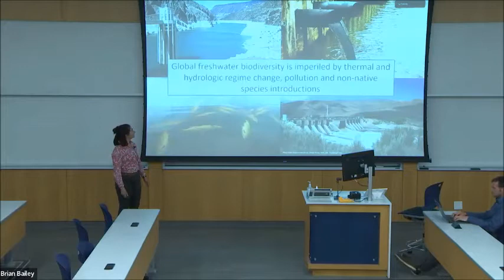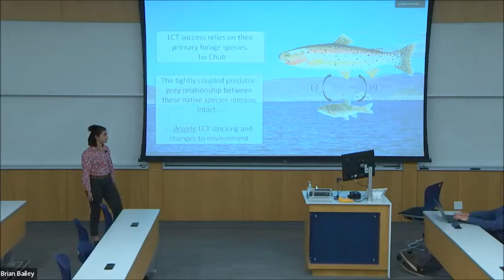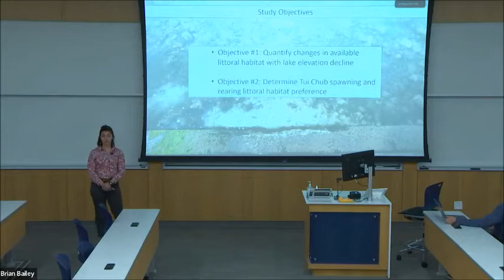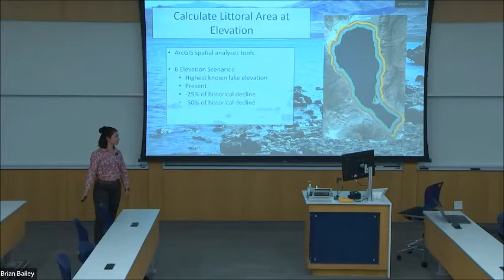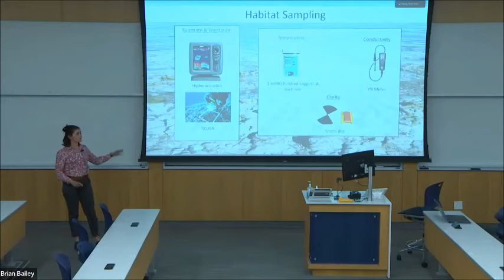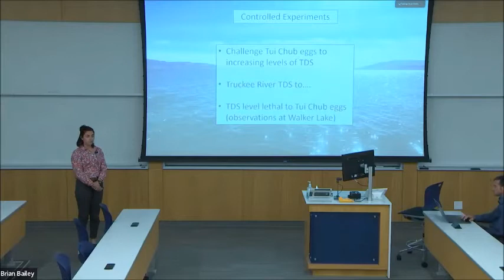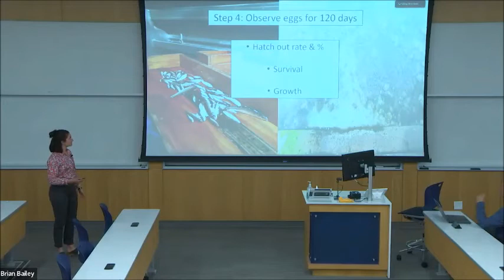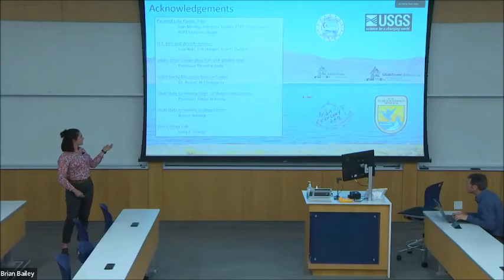Impacts of Lake Level Decline on Tui Chub Siphateles bicolor - Sarah Barnes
USU Department of Watershed Sciences Graduate Student Symposium